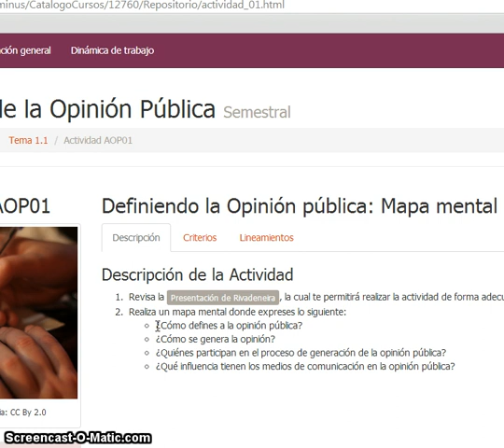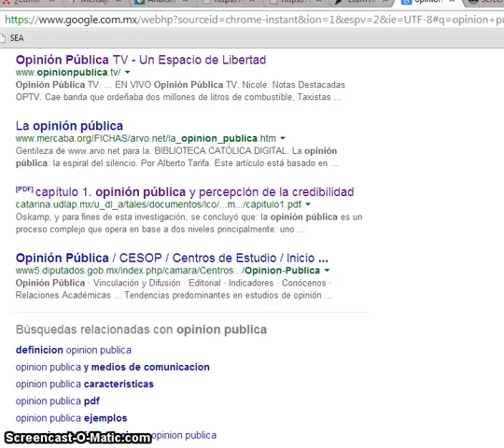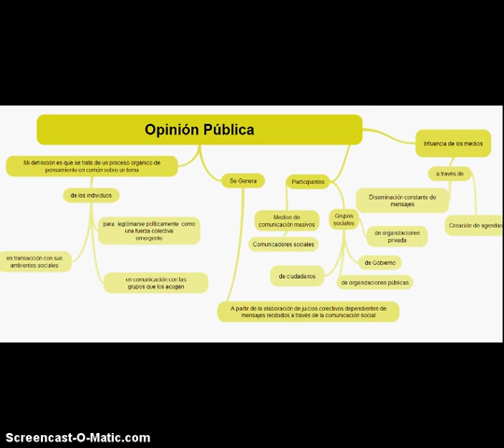Como desarrollar la actividad AOP01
Videotutorial del profesor Rodolfo Calderón Vivar destinado a sus estudiantes del curso virtual sobre Opinión Pública, relacionado con la actividad OP01